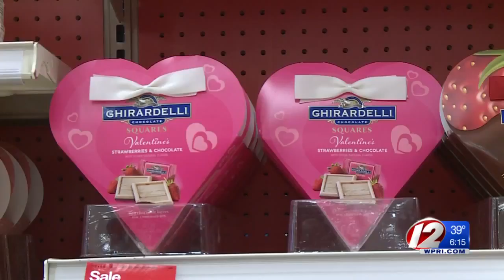Bishop: Catholics should reschedule Valentine’s Day plans because of Ash Wednesday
Roman Catholic Bishop of Providence, Thomas Tobin, says “Ash Wednesday belongs to God, and it shouldn’t be taken away from him”